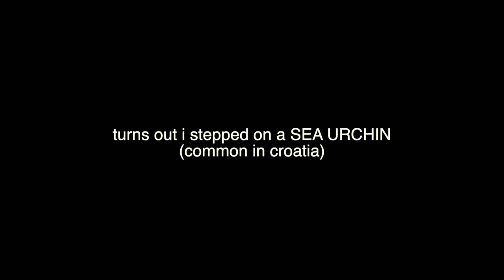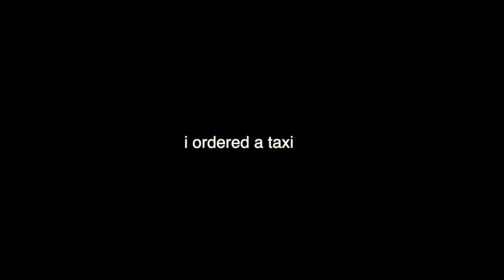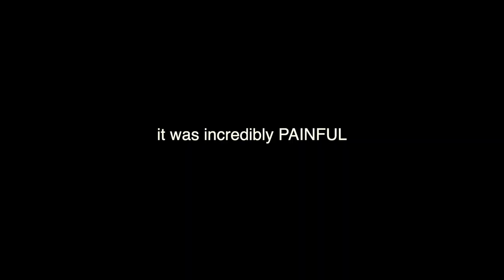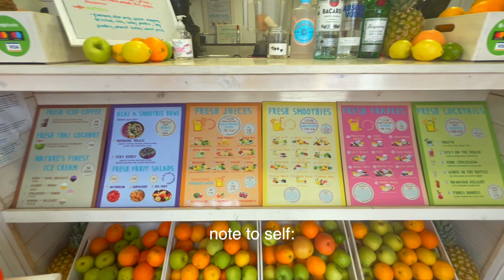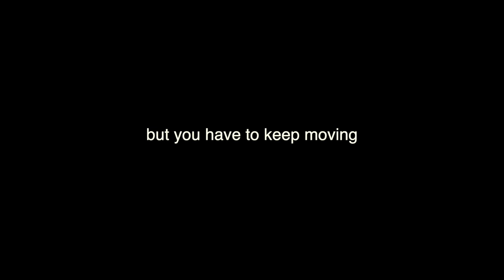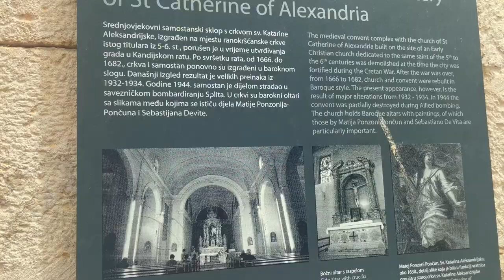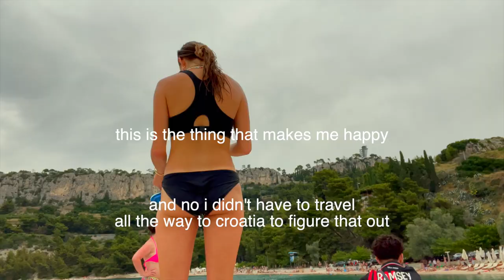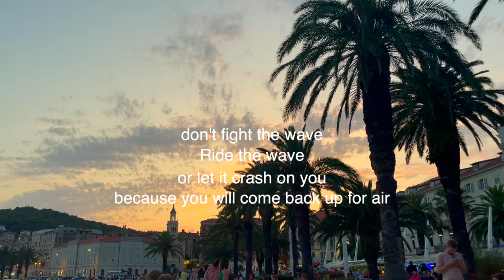My Near-Death Adventure in Split, Croatia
Don't take any day for granted!

those sea urchins in split croatia are evil! 😳

SPOILER ALERT: the doctor did NOT remove all of the spines and my foot still has ~10 spines. aka my foot is black.

if you personally stepped on a sea urchin and have spines in your foot, I would recommend soaking your feet in oil & soap. use tweezers and a sewing needle to get them out. I have been soaking my feet every night and they literally fall out of my feet. I'll make another video on this! ily

📸 My camera
📚 Favorite Book